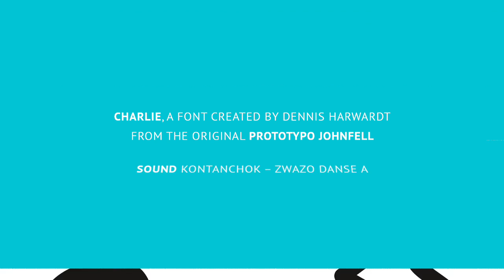Type 'n' motion clip by Dennis Harwardt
Charlie, a font created by Dennis Harwardt from the original Prototypo Johnfell
Sound: Kontanchok - Zwazo danse a - Good Price Records
With visiting professor Nina Juric / TYPE 'N' MOTION
Münster school of design / Winter 2015/2016